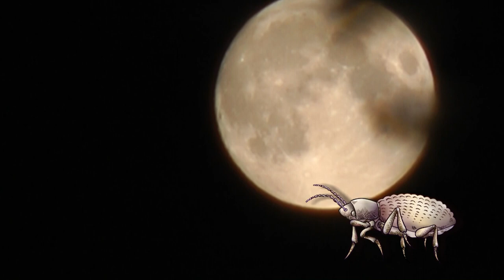Delirium.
A visualization of a bad dream!